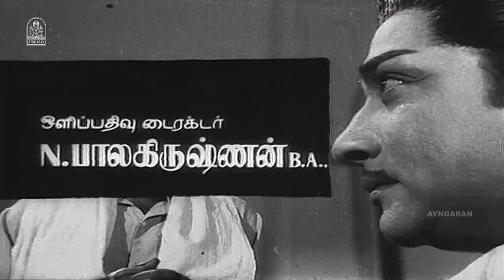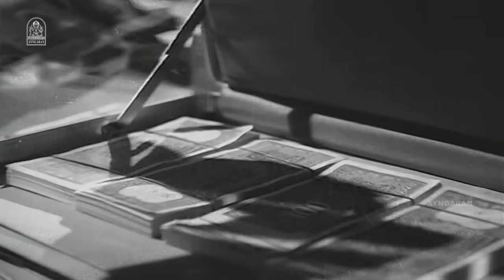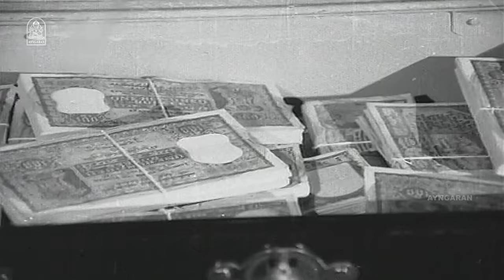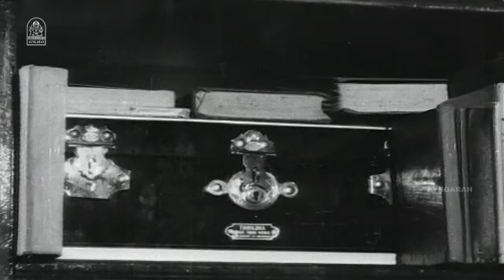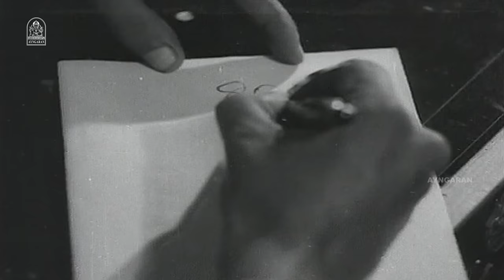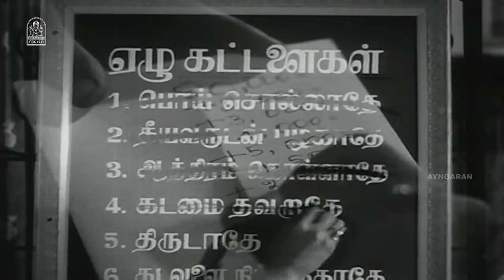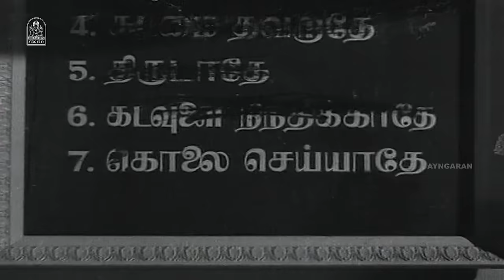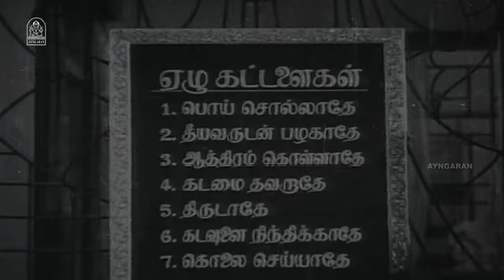Ethiroli HD Full Movie | எதிரொலி | Sivaji Ganesan | K.R Vijaya | Jyothi Lakshmi | Sivakumar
ayngaran Watch Nadigar Thilagam’s Classic HD Full Movie 'Ethiroli ‘ . ft, Sivaji Ganesan, K.R Vijaya, S.S Rajendran in the Lead Roles, with Major Sundarrajan, Jyothi Lakshmi, Sivakumar in the Supporting Roles. The Movie ‘Edhiroli’ Was Directed by K. Balachander . and Produced by Navarathna Films. The Sound Track and Music Was Composed by K.V Mahadevan.

Synopsis:

Shankar, an honest lawyer, always helps the poor. He wants to help his sister get married, but he faces a financial crisis. Then, he finds a suitcase full of money that can solve his problems.

Produced by : G.N Velumani

Starring
Sivaji Ganesan
K.R Vijaya
Siva Kumar
Lakshmi
Major Sundar Rajan

Cinematography by : N. Balakrishnan

Edited by : N.R Kittu

Production Company : Navarathna Films